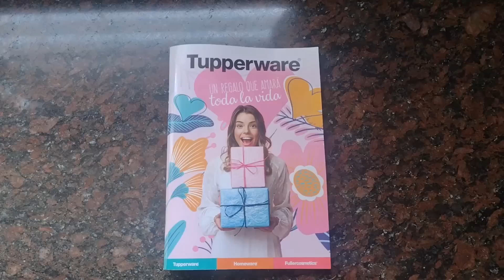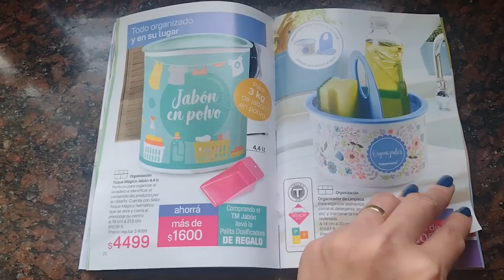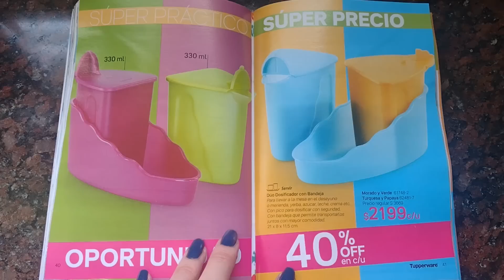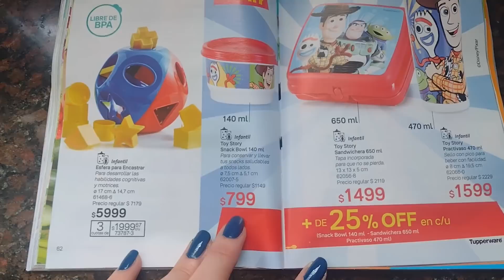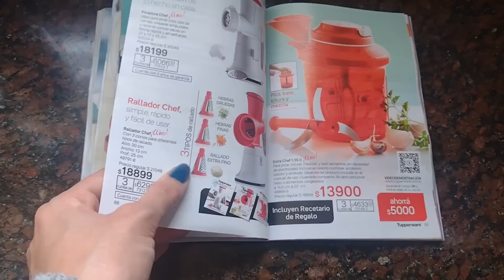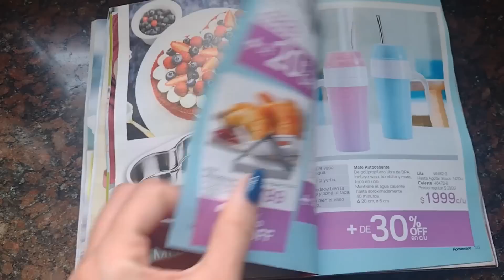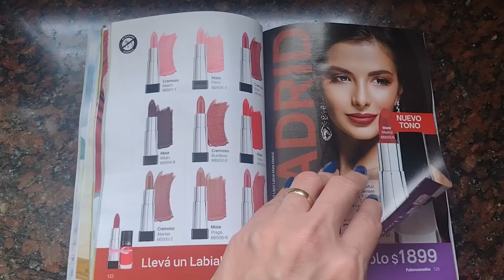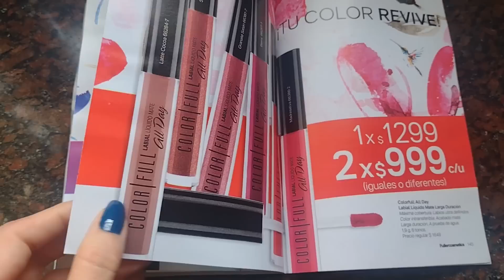Catálogo Tupperware - Campaña 14 - 2022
¡NUEVO! Comprá online en Mi Tienda Virtual Tupperware